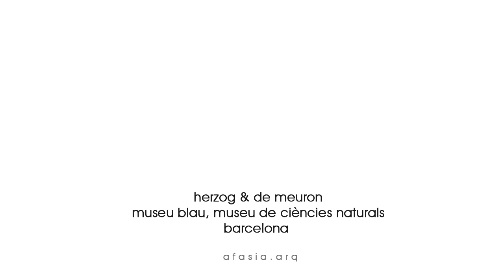herzog & de meuron . museu blau . museu de ciències naturals.mp4